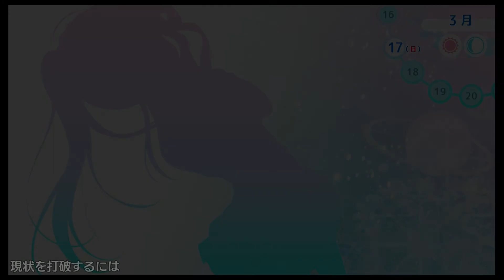D.C.4. -Da Capo 4- - Sorane Route Part 1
Part 1 of Sorane's route in D.C.4. -Da Capo 4-.

And that starts off the Sorane route!